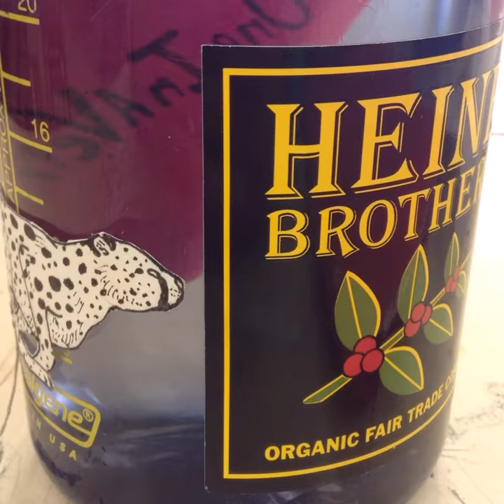Cheetah Stop Motion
Illustrated by Gabby Long